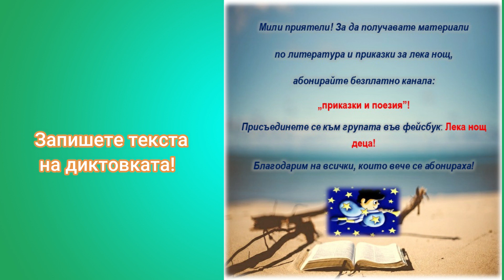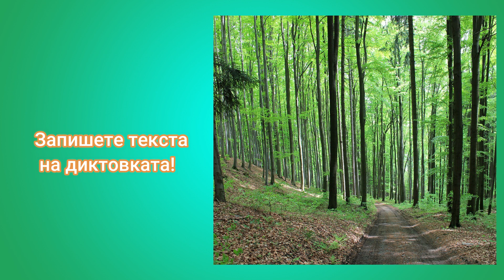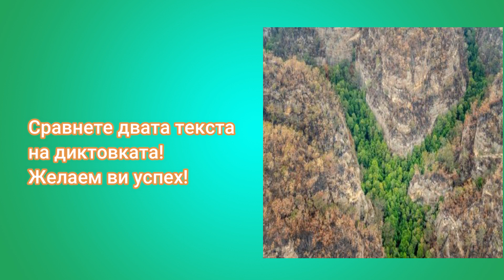Диктовка - Ането по Ангел Каралийчев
Здравейте, мили приятели! Днес ви подготвихме една диктовка за четвърти клас. Текстът е на Ангел Каралийчев. За да чувате по-добре диктовката я слушайте със слушалки или я усилете тонколона. Всички усилваме музиката с нея и диктовката може да се чува по-добре!
Желаем ви успех в подготовката!
За нови клипове с диктовки абонирайте канала!
За образователен материал и литературни анализи посетете канала : стари и нови уроци по български!
Текст на диктовката:
Задъхано и зачервено, Ането стигна до гората. Страните му пламтяха. Пристъпи боязливо под дърветата. Посрещнаха го тъмни вечерни сенки. Влажният въздух разхлади челото му. Дълго вървя покрай дънерите, покрити със златист мъх. Прегази едно поточе, което чудно чуруликаше. Над бистрата бърза вода трепкаха сини пеперудки. Къпеха се малки птички. Прекоси една полянка, цялата посипана с дребни бели гъбки като дъждобрани на буболечки. Покачи се на една височинка и погледна наоколо. Нищо не се виждаше. Върховете на дърветата се полюшваха леко, разклатени от вечерния вятър. (по Ангел Каралийчев)